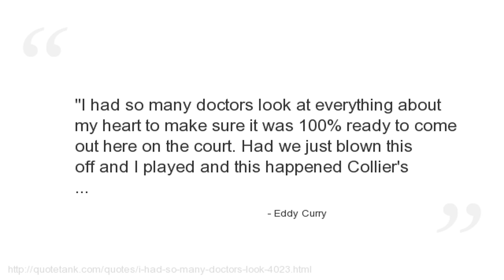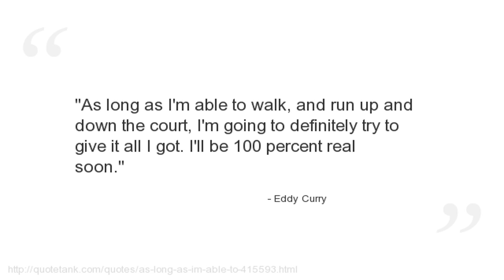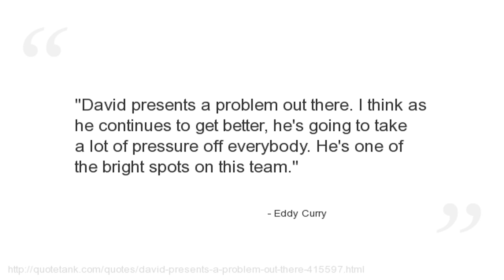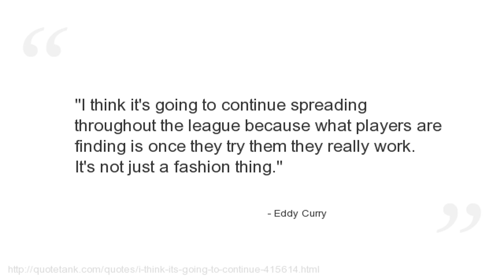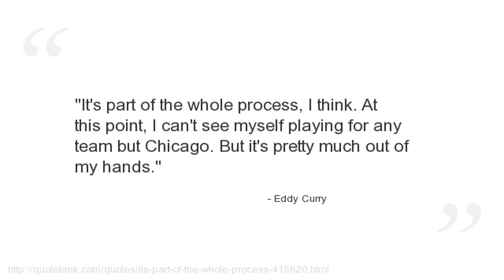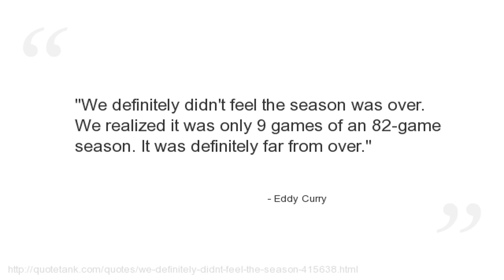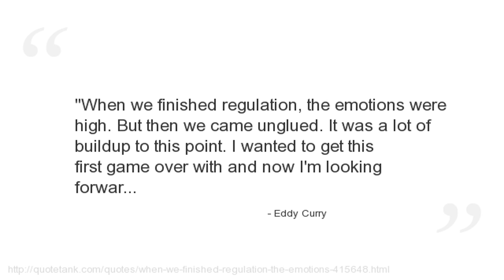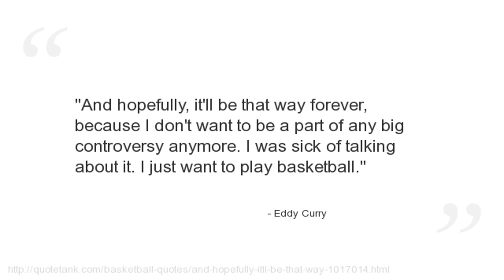Eddy Curry Quotes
Who is Eddy Curry?
An American professional basketball player in the NBA, currently a free agent.